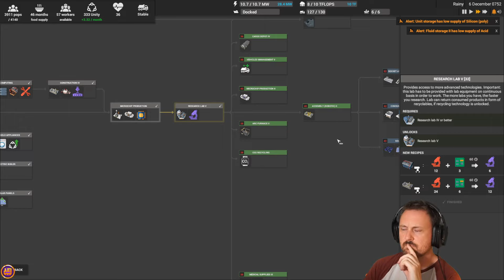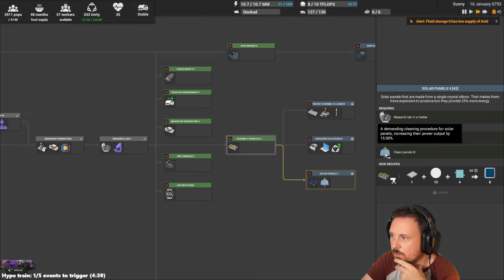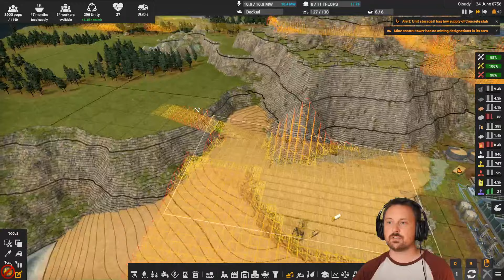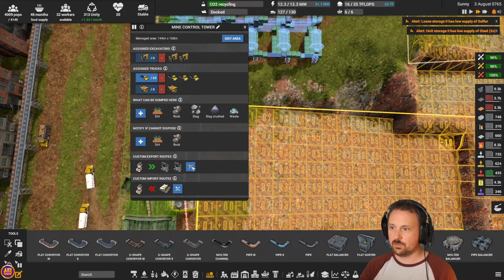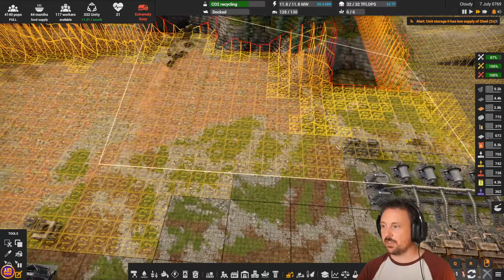Captain of Industry | Day 20a | Livestream VOD